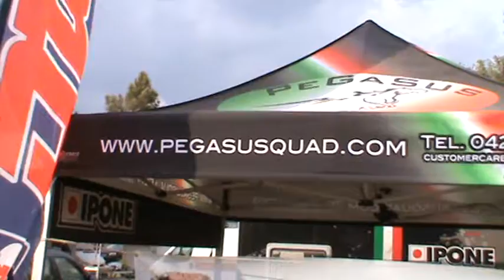2011_09_18_giornata_pegasus.MPG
2011_09_18 campionato italiano quad Cross FMI, videointervista a Gianfranco Sabatini, titolare della Pegasus Racing e a Riccardo varaldo, pilota emergente QX3 della Squadra Corse Quaddisti.it , il punto sulla giornata di gare, 6° tappa, crossodromo di Borgo Santa Rita - Grosseto, diritti di Quaddisti.it, pubblicazione videoarticolo completo su Radio box di Quaddisti.it,